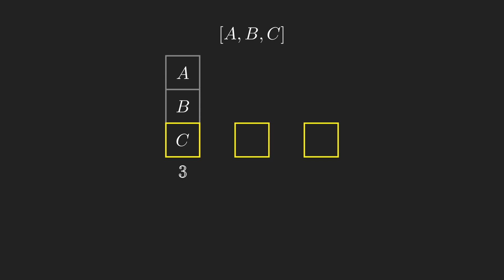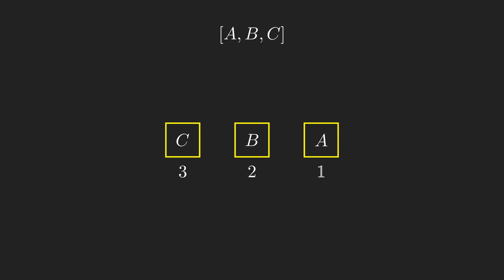So What is a Factorial?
The factorial is a strange operation, it doesn't appear to have a natural use like multiplication or division. In this video, we'll attempt to motivate the factorial and explore some of its stranger edges like 0! = 1.

The animations in this video were made with the excellent manim